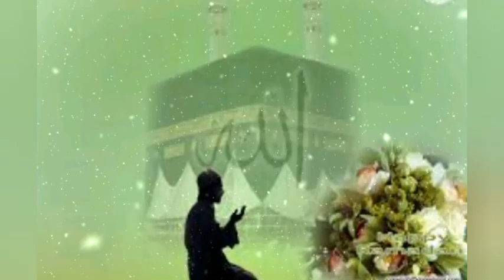hazrat loot As ki qaum aur allah ka azaab || azaab e elahi || hazrat loot ki qoam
an interesting and messageful true story of hazrat loot As..
they dis all kind of sins and azab-e-elahi snatched all their evil happiness.
we should avoid all these sins.